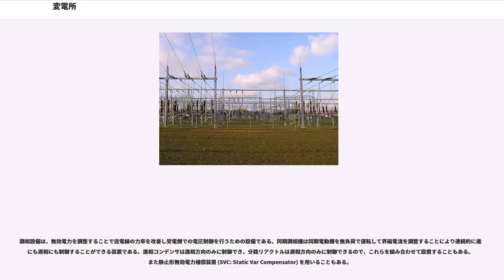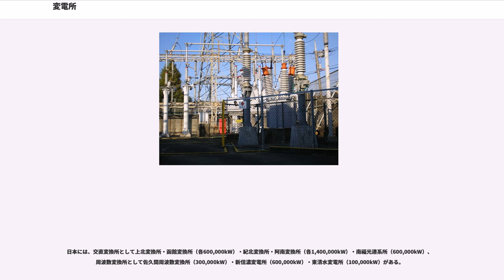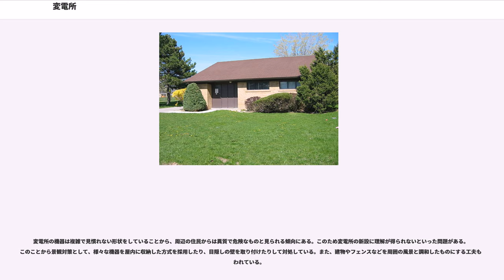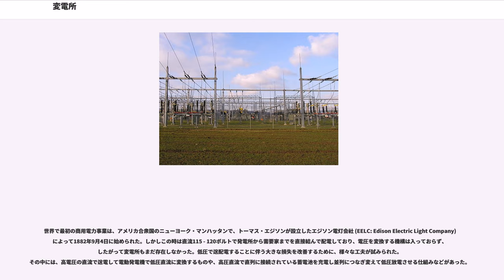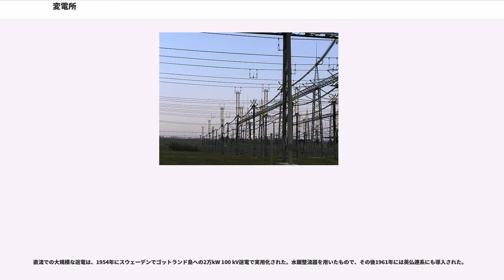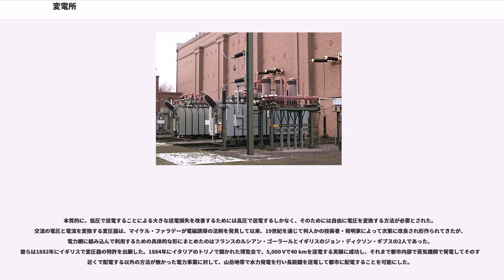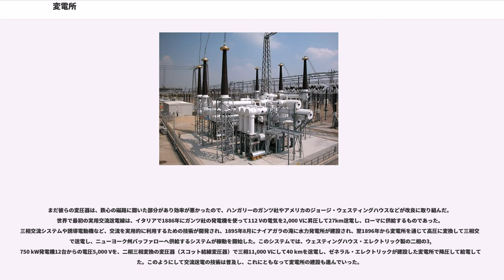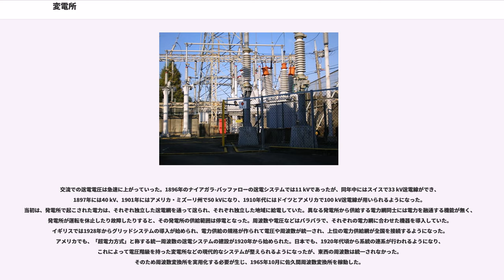変電所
変電所（へんでんしょ）は、電力系統中で電気の電圧や周波数の変換（変電）を行い、各系統の接続とその開閉を行って、電力の流れを制御する電力流通の拠点となる施設である。英語の "(electrical) substation" の文字を取り、SSまたは、S/Sと略される。

一般電気事業者（電力会社）の発電所は多くの場合、電力消費者から離れた場所に設置される。特に大規模水力発電所の場合はその適所が山間部となり、消費者の多い平野部とは距離がある。原子力発電所は水力発電所のような地形的制約は無く、都市部等、人口密集地への設置も可能ではあるが、リスク管理の観点からどの国においても人口密集地からは離れた所に設置される。長距離の送電では電力の損失（主にジュール熱）が発生するため、より高電圧かつ低電流に変換して送電ロスを低下させている。また臨海部の火力発電所も発電出力が大きく大容量の送電では送電線の発熱が問題になるため、発電所内の変電所では27.5万から50万ボルトの超高電圧へ変電（昇圧）され送電されるが、電力の最終消費者までの送電網の途中に変電所が幾つかあり、そこでは段階的に電圧が下げられ（降圧）、一般家庭向けには日本では100ボルトまで変圧される。

電力は電流×電圧で表される。電流が流れると送電線の抵抗によりジュール熱として送電したエネルギーが失われ、かつ電圧降下により有効な電圧を送電線の終点のところで受け取ることができなくなる。送電中の電力損失は電流の2乗に比例することから、送電線の電圧をできるだけ高く上げ少ない電流で送電することが、低い電圧のまま大きな電流を用いて送電する場合と比較して、同じ電力を送る際の電力損失を減らすことができる。したがって、発電所のそばで高い電圧に上げて、オフィスや一般家庭などの電力消費者のなるべく近くで低い電圧に落として配電することがエネルギーを無駄にしない観点上望ましい。この電圧の変換を行っているのが変電所である。

高い電圧を取り扱う変電所ほど規模が大きくなり、また送電線に関わる施設も大きくなる。こうした施設を建設する費用の兼ね合いから電力消費者に近い末端では低い電圧で送る必要があり、発電所に近い側が最も高い電圧で送られ、消費者に近づくにつれて順次電圧が落とされていくようになっている。この電圧が次第に低くなっていく各段階のことを電圧階級と呼んでいる。各階級の間にはそれに対応した変電所が設置されている。

また電力系統は、発電所から消費者まで一直線になっているわけではなく、電力システムの信頼性を高め故障や補修作業時のバックアップを相互に行うために、複数の発電所からの送電線が集合され、あるいは必要に応じて各所へ分散されていくようになっている。変電所はこうした送電系統上の集合・分岐点にもなっており、必要に応じて系統をつないだり切り離したりする役割もしている。さらに、送電線に落雷があるなどで一部の区間に障害が発生すると、遮断器を動作させてその区間を送電系統から一旦切り離し、障害の波及を防止し回復を図る役割もしている。

この他に、直流送電に関連して交流と直流を変換する交直変換所や、周波数の異なる電源を接続する周波数変換所も変電所の一種である。

変電所の種類は、電圧階級、用途、形式、形態、監視制御方式などで分類できる。

変電所はまず、送電用変電所と配電用変電所に大きく分類される。送電用変電所は、電力系統の途中に配置されて電圧の変換を行っており、大電力が通過する。これに対して配電用変電所は電力系統の末端に近いところに配置されて、送電用変電所から送られてきた高い電圧を消費者に供給する低い電圧に落として地域の配電網に供給する。送電用変電所に比べて1つの変電所を通過する電力は小さく、施設の規模も小さくなるが、その数は送電用変電所よりかなり多い。配電用変電所の受電電圧は154 - 22 kV程度で、配電網へ送り出す電圧は22 - 6.6 kV程度である。

送電用変電所の多くは高い電圧を低い電圧に落とすために使われているが、逆に低い電圧を高い電圧に上げるために用いられているものもある。電圧を上げる変電所は昇圧用変電所、下げる変電所は降圧用変電所と大きく分類される。昇圧用変電所は基本的に発電所に付属して設置されており、電力を発電所から送り出す段階での電圧変換を行っている。

降圧用変電所は、発電所に近い側ほど高い電圧になっており、順次電圧階級を構成している。高い方から500kV変電所、超高圧...